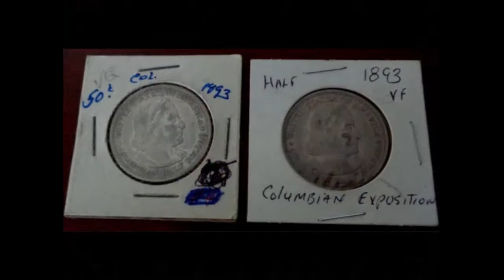BH Auction Lynchburg Va Antique auction March 20th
BH Auction Lynchburg Va Antique auction
Preview starts at 10:00 am until sale time
Featuring:  Nice 3 pc walnut Victorian marble top bedroom suite, Howard Miller grandfather clock w/ Mt Vernon dial, Eastlake walnut carved 5 pc parlor suite, leaded glass stacking  bookcase, butler tea table, Pennsylvania House block front lowboy, square oak eating table w/ 2 boards, Drexel 10 piece dining room suite with needlepoint seat ribbon back chairs all resting on splay legs, Jasper bookcase top secretary, stenciled wooden bench, rocking horse,

S Burke, Auctioneer #2759

Lynchburg American Legion Post 16 1301
Climate controlled facility * Ample parking for large
trucks & other vehicles * Tasty Concessions * Call Ahead Seating Available
& Recommended

TERMS:  Cash, approved checks, MasterCard, Visa, American Express & Discover accepted.  Everything sold as is, where is with no guarantees.  All merchandise must be paid
for by or at the end of the sale.  Any announcements made at auction take precedence over printed matter.  All absentee and phone bids will be charged a 15% buyer’s premium.  Minimum shipping fee $10.00.

Auctioneer License Information: 2759